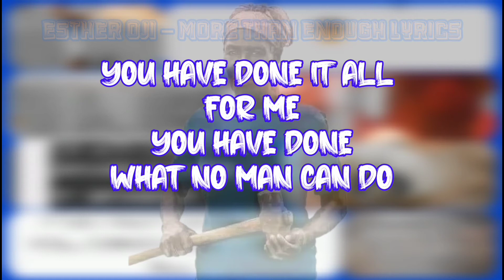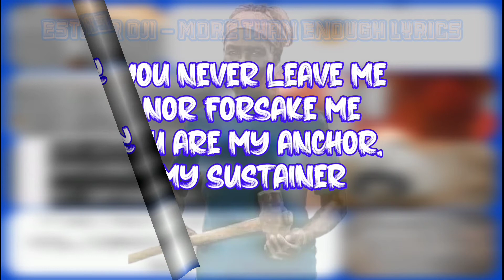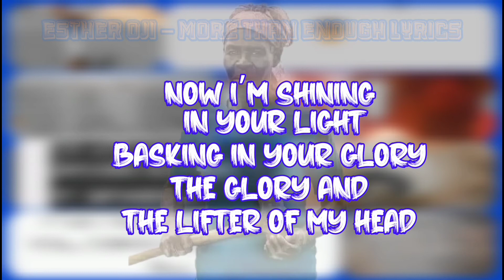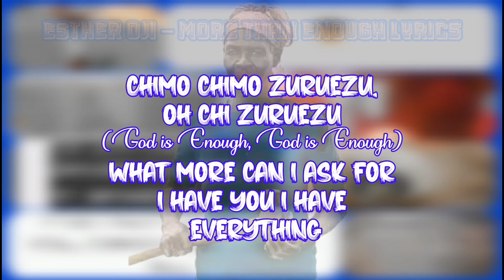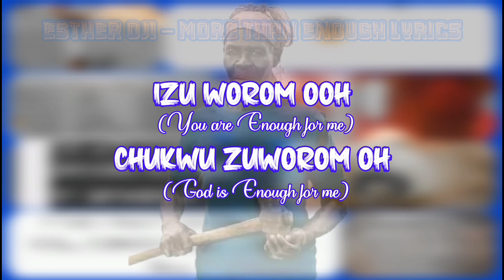ESTHER OJI- MORE THAN ENOUGH LYRICS